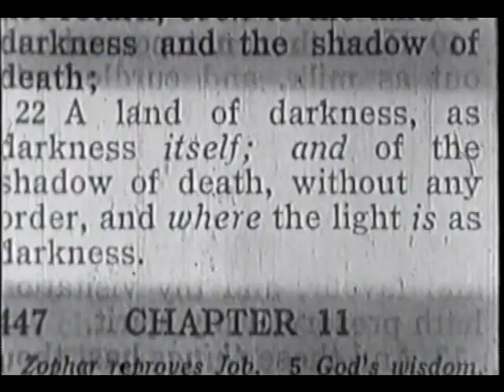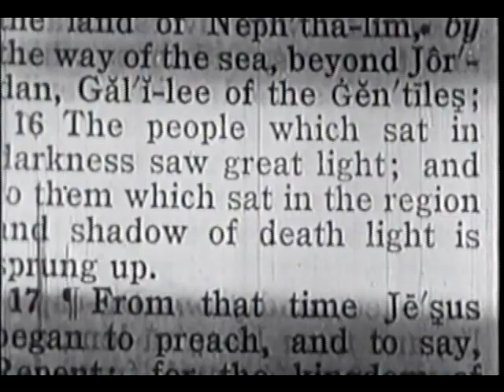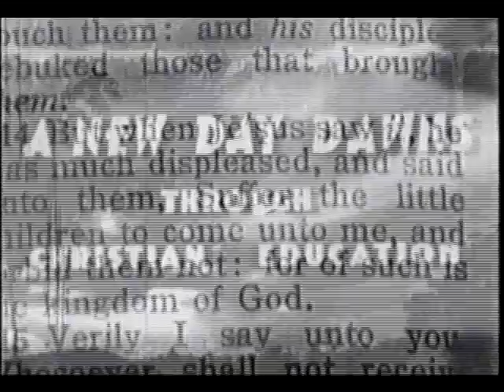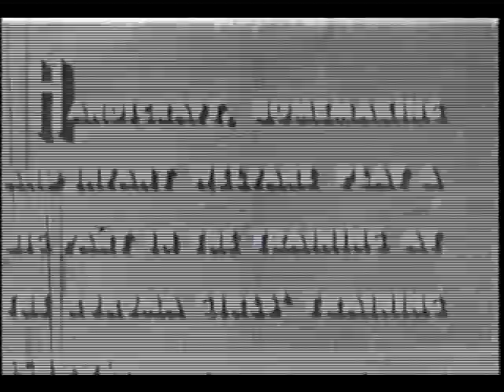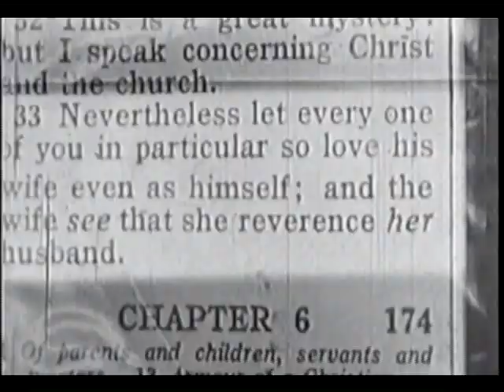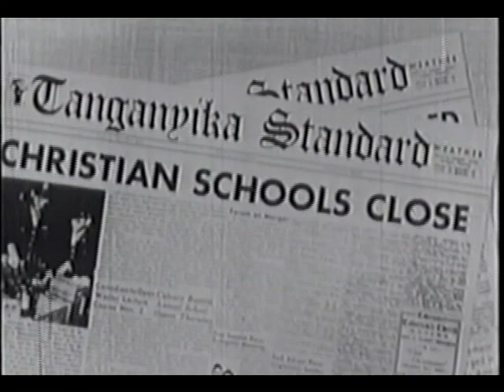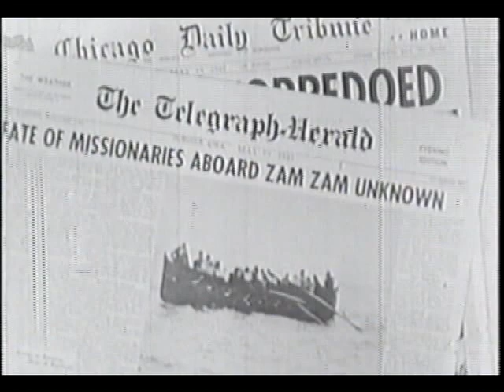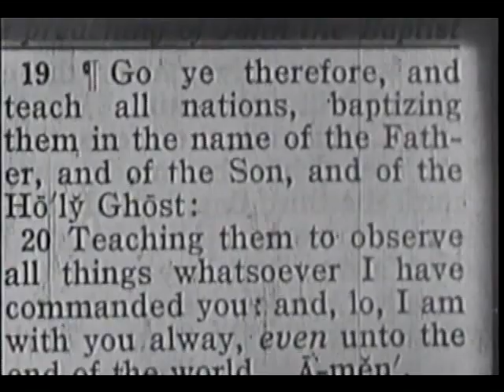Our Mission in Africa - Augustana 1945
A film showing mission work by the Augustana Synod in Tanganyika (Tanzania), Africa, 1945.

ELCA Archives